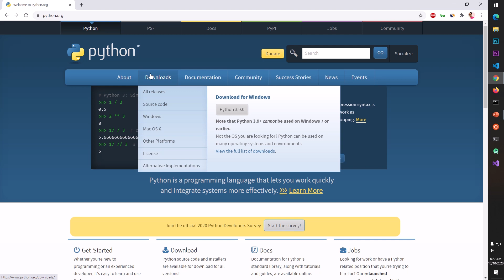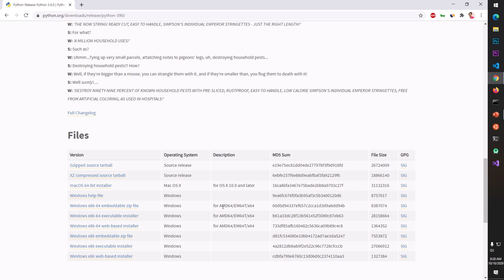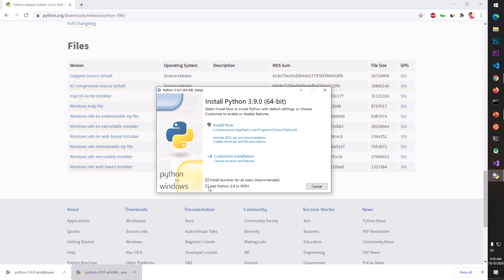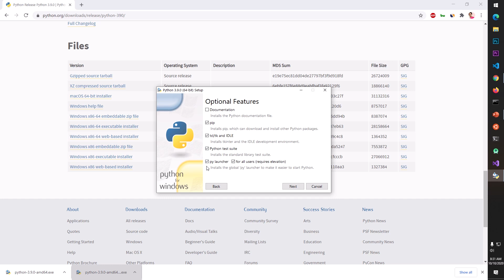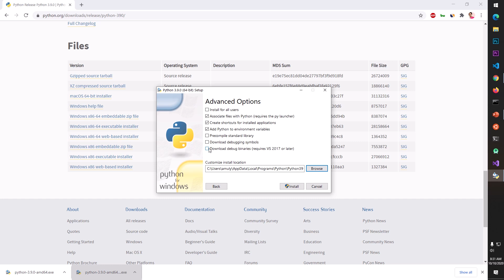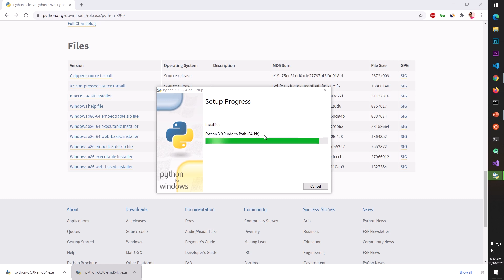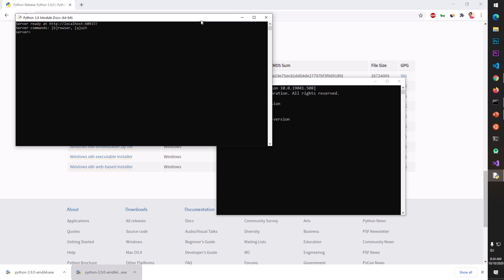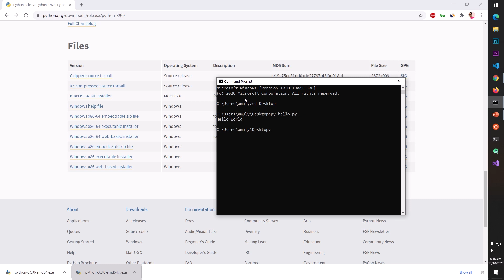How to Install Python 3.9 on Windows 10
Python 3 Course How to Install Python 3.9 on Windows 10,
How to download python 3.9 on Windows 10,